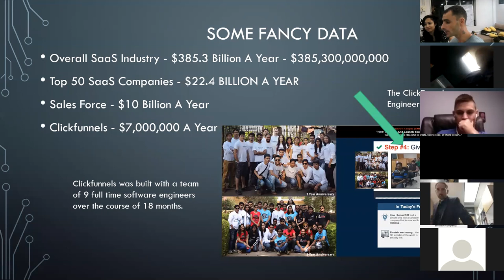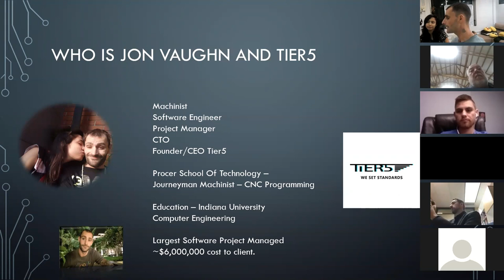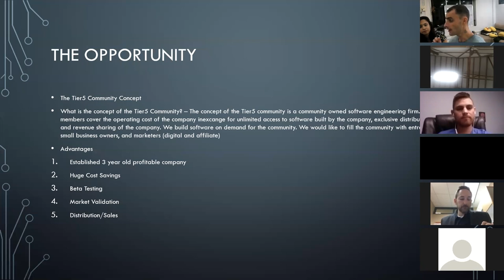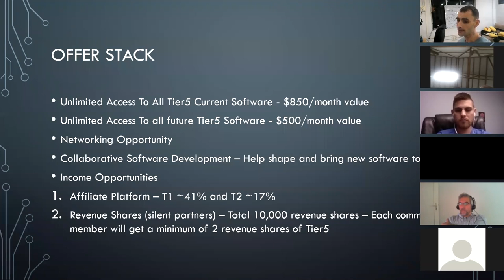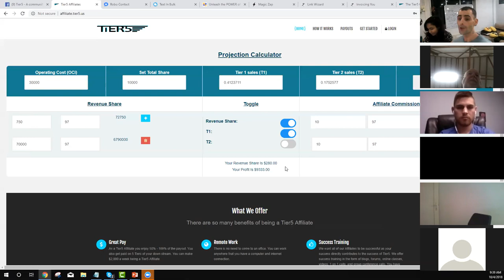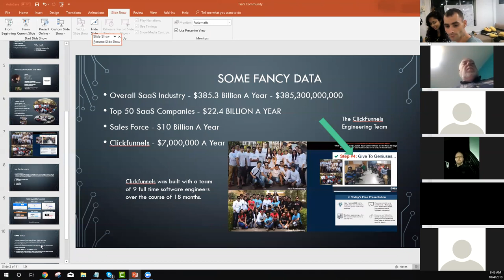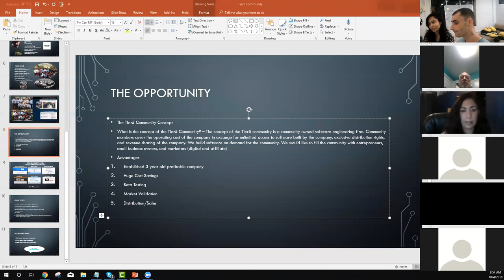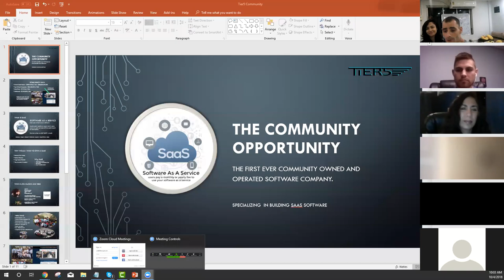First Community Presentation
First presentation for the Tier5 Community

If you want to join and be a part of this you can do so here